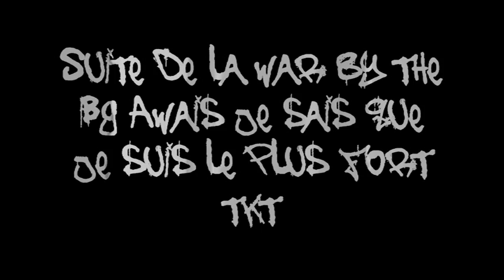CMLV war suite